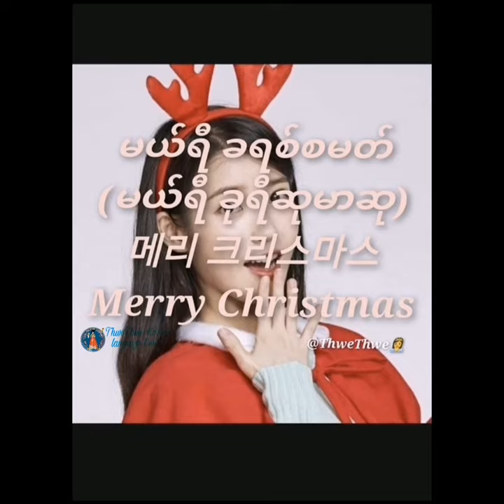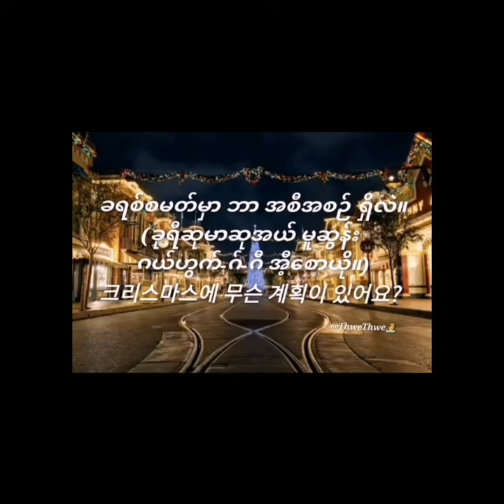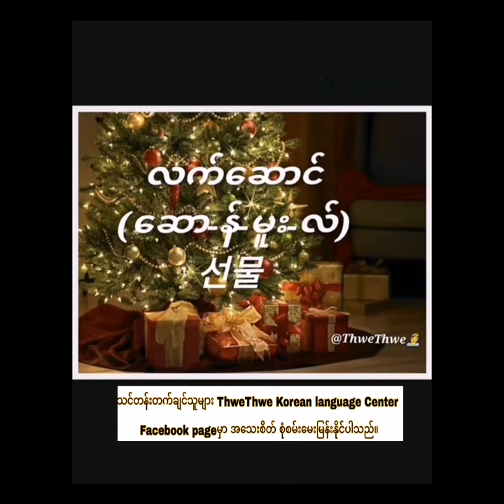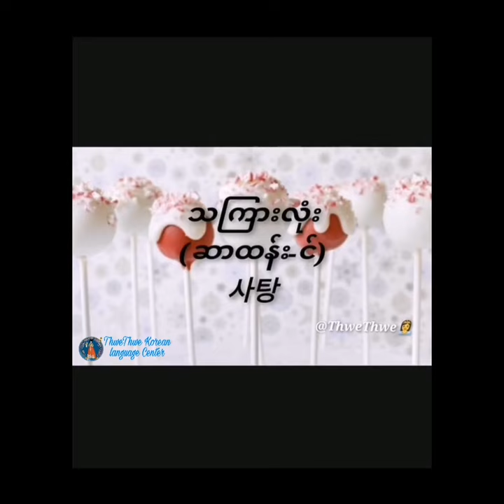Christmasနဲ့ ပတ်သက်တဲ့ စကားလုံးများ🌲☃️❄️